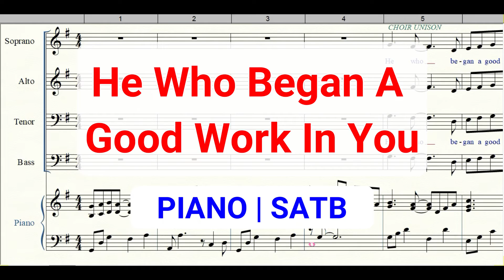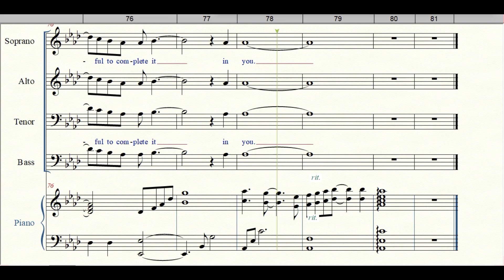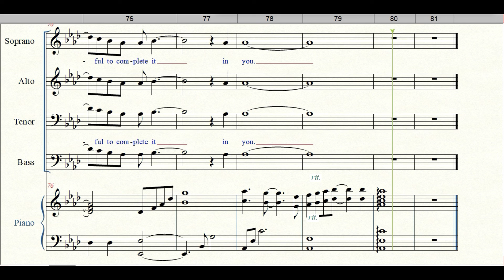He Who Began A Good Work In You SATB Piano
Philippines BDO: 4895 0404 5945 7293